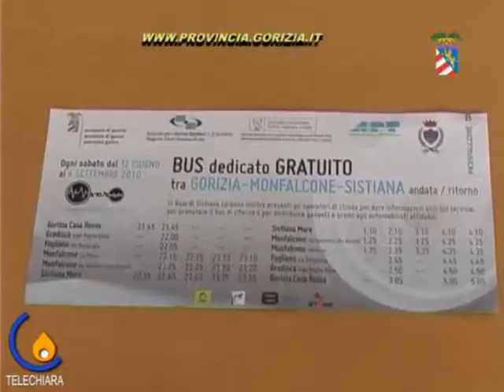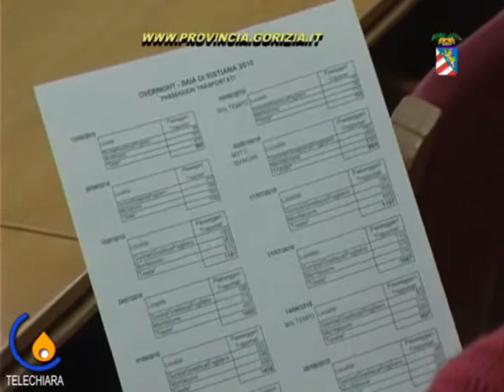Un anno di Overnight (2010)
Bilancio finale 2010 del progetto Overnight che ha trasportato, in completa sicurezza, i ragazzi dai centri abitati dell'isotino e triestino fino a Sistiana. Un progetto di prevenzione, informazione e salvaguardia contro abuso di alcool e contro l'uso di droghe.